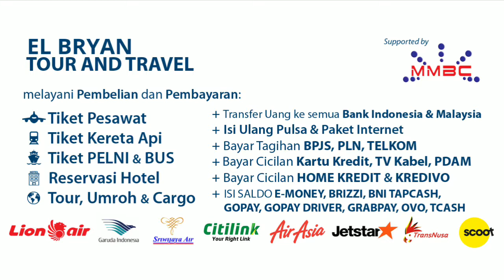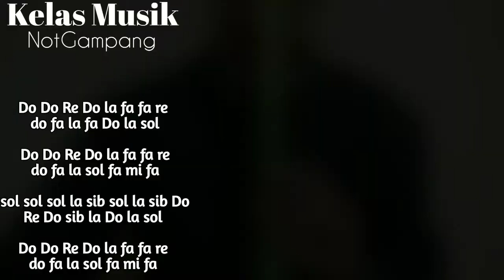Ibu Pertiwi | Recorder Tutorial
Not Angka Lagu ini :
Do Do Re Do la fa fa re
do fa la fa Do la sol

do fa la sol fa mi fa

sol sol sol la sib sol la sib Do
Re Do sib la Do la sol

Ada penjarian, not angka,. Tonton sampai habis dan jangan di-skip! TERLENGKAP DAN TERMUDAH, KAMU PASTI BISA!

Mohon sampaikan kritik dan saran kalian agar video-video di channel ini semakin lebih baik dan bermanfaat untuk kita semua. Terima kasih.

Follow akun sosmed saya :
SUPPORT CHANNEL !!!

Penelusuran terkait :
kal ho naho on recorder, Indonesian recordist
recorder, recorder titanic, recorder ibu kita kartini,
recorder cover,recorder mengheningkan cipta,recorder suwe ora jamu,recorder aisyah istri rasulullah,recorder spongebob,
rekorder lagu burung kakak tua,rekorder aisyah,
recorder anti lag,recorder apuse,
recorder audio internal,recorder ampar ampar pisang,
recorder apk,recorder ambilkan bulan bu,
recorder gambang suling,recorder gus teja,recorder gitar,
recorder garuda pancasila,recorder green screen,
recorder hymne guru,recorder hanya rindu,
recorder internal,recorder instrument,
bungong jeumpa recorder,recorder kemarin
recorder kal ho na ho,recorder kartonyono medot janji,recorder kasih ibu,recorder kulihat ibu pertiwi,
recorder karna su sayang,recorder lagu,
recorder laskar pelangi,recorder legend,
hanya rindu rekorder,